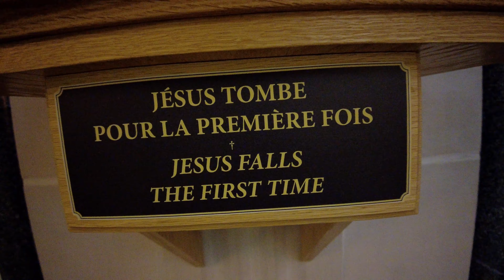Walking Tour of Sainte-Anne de Beaupre Church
Etienne de Lessart who was born in Normandy, France came
to New France (Canada) in 1646. Oliver le Tardif, who was
then the attorney of Beaupre Company gave the land called
Ste-Anne-Du-Petit-Cap in 1651. on March 8th, 1658, Etienne de Lessart
gave part of the land so the church can be built.

Back then, there was oly about 20 or so families who lived here and they
were all longing for a church. It is built to resemble a cross. The height of
100 meters high. the face is 50 meters wide. On the Pinnacle you can find the statue of Saint-Anne which was intact when fire destroyed original church in 1922.

There are many statues at the facade, Mary, Joseph, John the Baptiste to name a few...(Emile Brunet, the sculptor). The entire vault of the basilica is dedicated to Saint-Anne! Everyone should absolutely
visit this church.